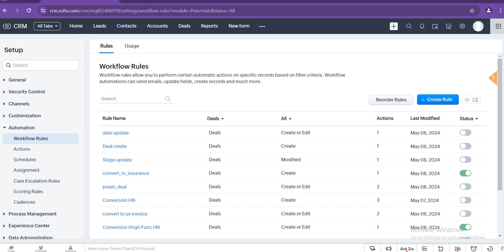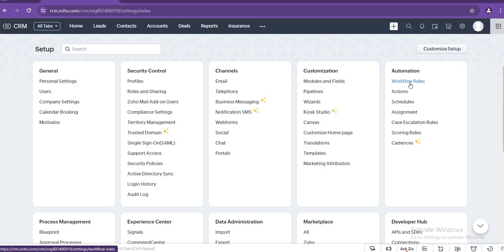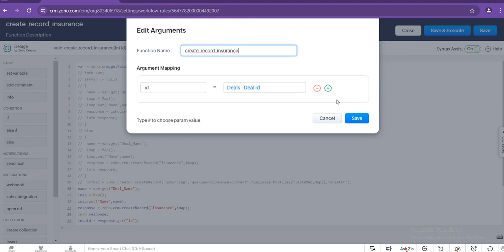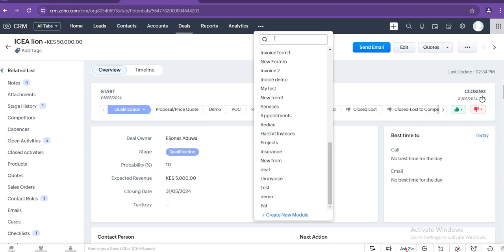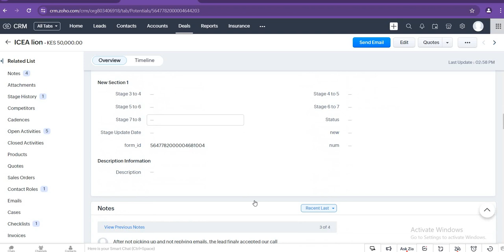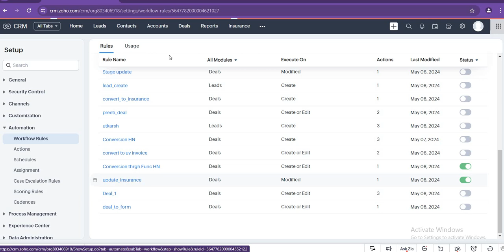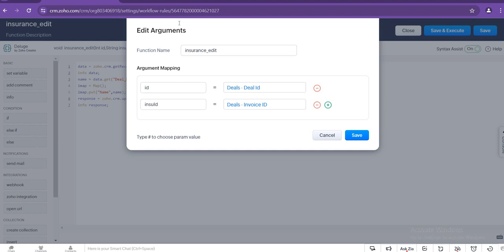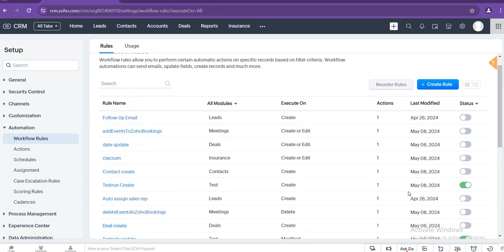Create And Update Record One Form To Another Form Function.wmv | Klasiinn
Overview

"Create and Update Record Function Overview"

In this video, we'll explore how to efficiently manage data between forms in your application. Specifically, we'll focus on creating and updating records seamlessly.

Firstly, we'll delve into creating a new record from one form and transferring it to another. This involves capturing data inputs, validating them, and then passing them to the target form where the record is created. We'll discuss best practices for data validation and error handling to ensure accuracy and reliability.

Next, we'll tackle updating existing records. This involves retrieving the record's current data, presenting it in an editable format, and then implementing the necessary logic to update the record seamlessly. We'll also discuss strategies for handling concurrency issues and ensuring data integrity during updates.

Throughout the video, we'll emphasize user experience and efficiency, demonstrating techniques to streamline the process and enhance usability.

By the end of this video, you'll have a solid understanding of how to create and update records between forms in your application, empowering you to build robust and user-friendly data management systems.